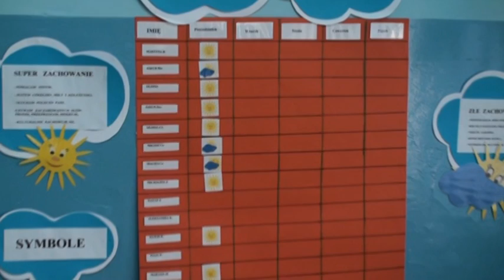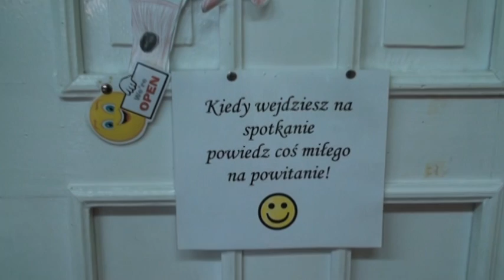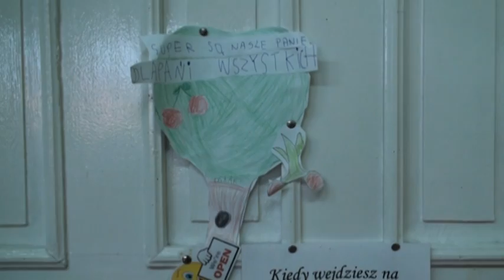Powiat Żarski: Wolontariat zawodoznawczy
Od listopada 2011 roku Powiatowa Rada Działalnościu Pożytku Publicznego realizuje projekt pt. "Wolontariat zawodznawczy".